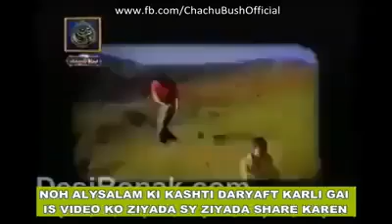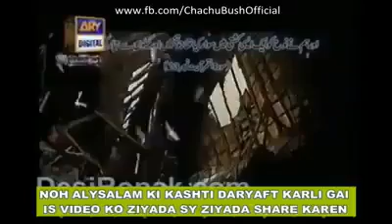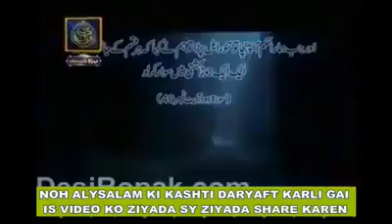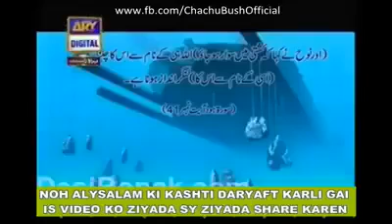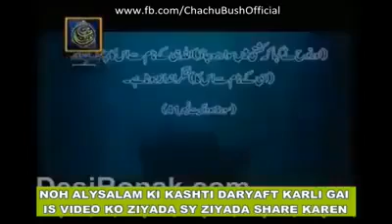HAZRAT NOOH KI KASHTI HAZAROON SAAL BAD BI MIL GAI 2018 NEW LATEST HD VIDEO